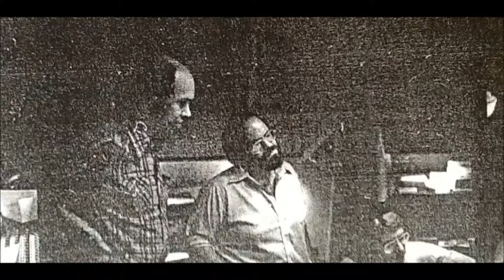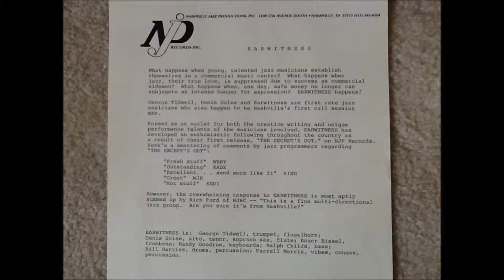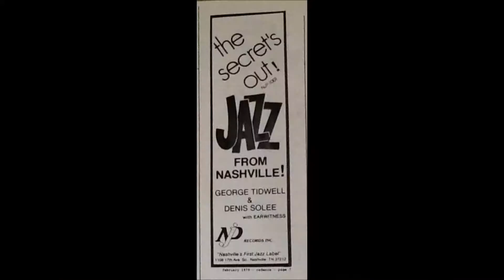"Blues For Wood" Earwitness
"The Secret's Out"

Written by the amazing Woody Shaw, this one provides unusual blowing changes and a nice, loose setting for solos all around.  Check out Ralph Childs' romping rhythm playing all the way down.

George Tidwell, trumpet;  Denis Solee, reeds; Roger Bissell, trombone; Randy Goodrum, keyboards; Bill Harriss, drums; Farrell Morris, percussion.

Produced by George Tidwell and Dave Converse